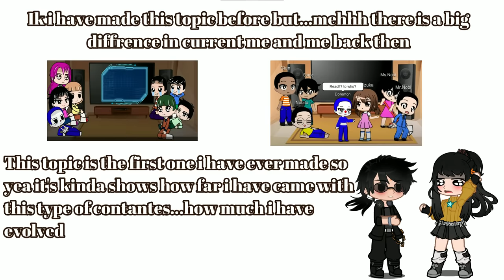Doremon & Friends react to Nobita as Miyamura|Oneshot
AU:-

Nobita:- Miyamura
Dekisugi:- Shindou

So after completing middle school [Ik they are elementary school so i am just skipping the middle school] after elementary school Nobita became somewhat loner since everyone from there old friends group is now in different Highschool so he end up being alone same as Miyamura. and ofc rest is same as anime not gonna make this one as long as last one...Oh and NO ONE IS TAKING HORI'S PLACE SHE REMAINS THE SAME! IDC ABOUT SHIZUKA AND ANYONE ELSE. and about doremon and future thing let's just say same as old times time machine had some mechanical error in it and they ended up in alternate timeline